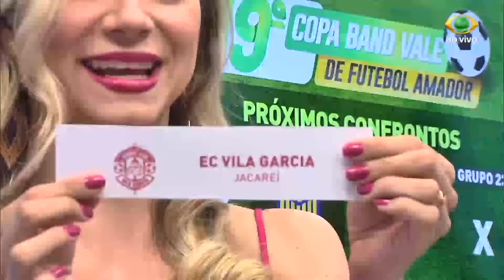OS DONOS DA BOLA 13 11 2017 PARTE 01